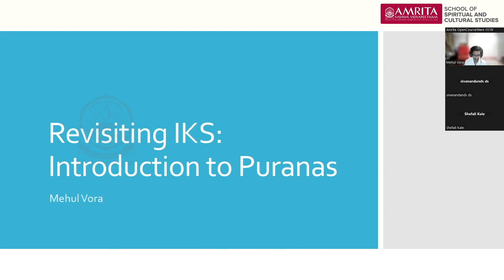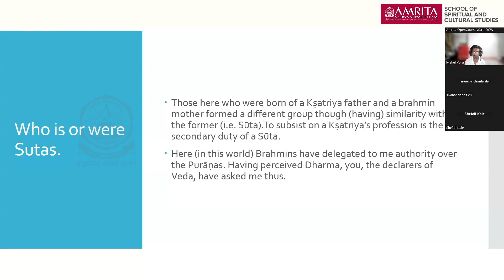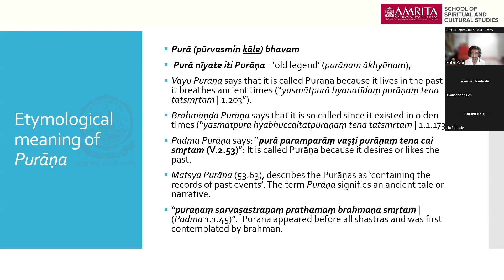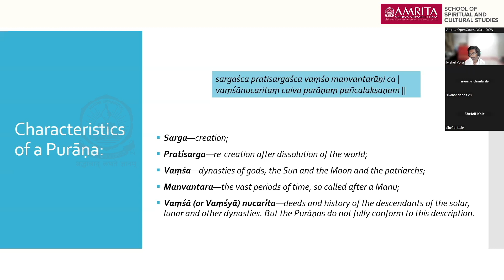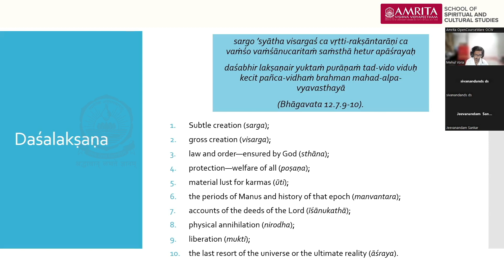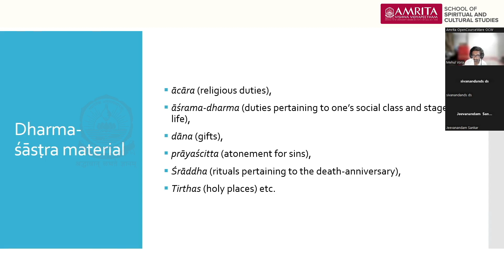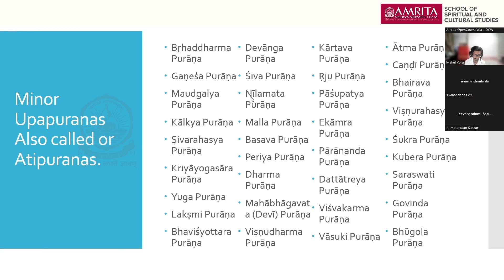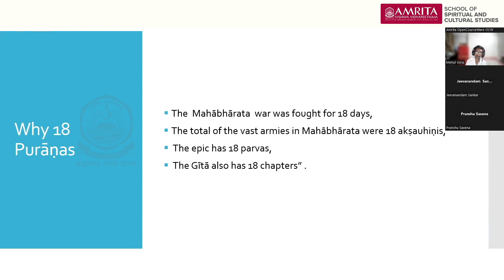Revisiting IKS Introduction to Puranas Part 01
The Purāṇas have always had a lasting impact on life in India. Whether we have studied them or not, Purāṇas have seeped into our daily life, into our conversations and our thinking and has shaped our perspectives. They offer a rich tapestry of wisdom and storytelling that can be deeply rewarding to explore. They have become our portal into ancient India. Amritadarshanam invites you to delve into the world of the 18 Maha Puranas and begin your journey into the beautiful heritage of ancient India.